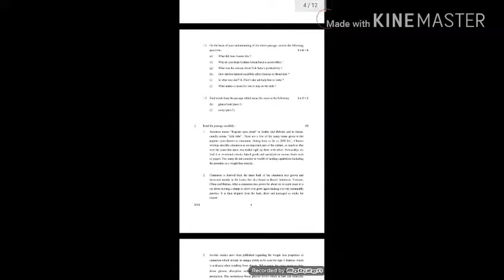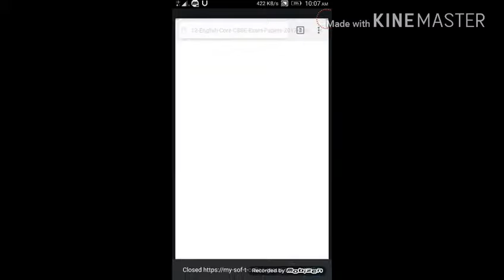12th class , old English question papers 2017 from ( cbsc)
Bast of luck guys❤❤

Plz